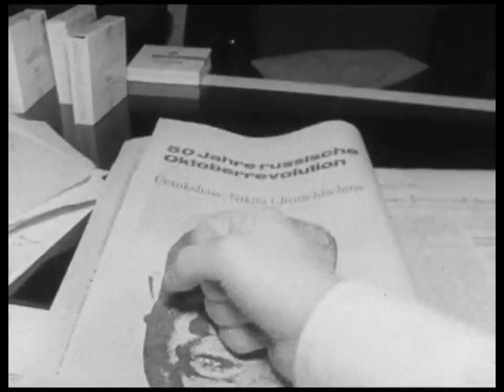Echoes of the Past: Soviet Mix by 3abolotna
Welcome to my world, where echoes of the past come to life in a new light! In this video, I present to you a unique mix of Soviet music, enveloped in an atmosphere of nostalgia and inspiration.

My name is Karina Zabolotna, and I'm originally from beautiful Ukraine. Currently, I'm based in Germany. I am excited to present to you my creative world, where echoes of the past blend with modern technologies in my video mixes.

Video editing and creating musical mixes are my passion and hobby. I pour all my energy and creative approach into them to produce unique and captivating works that bring joy and inspiration to my viewers.

On my channel, you'll find mixes of Soviet music, video collages from classic films, and much more. Join me on a journey through time and emotions, and let's together enjoy the creativity and beauty of the Soviet era.